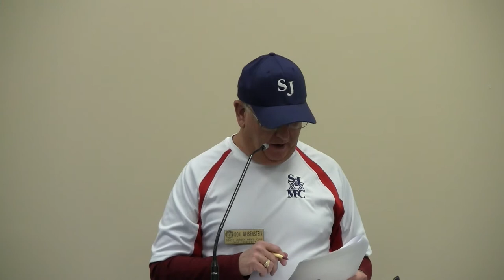SJMC January 26, 2014 - Rabbi Richard Address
South Jersey Men's Club meeting 1/26/14. Speaker is Rabbi Richard Address. topic is: Finding Meaning in the Third Stage of Life"  Speaker begins at 27:10